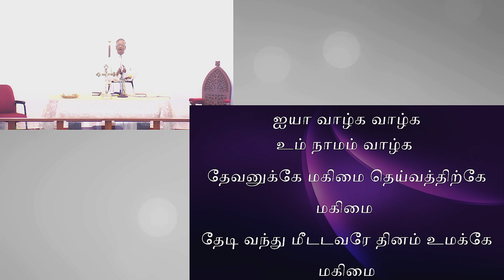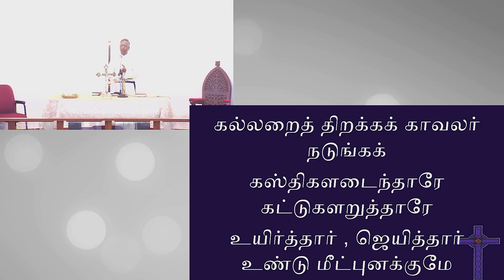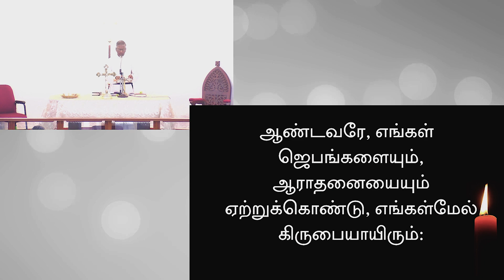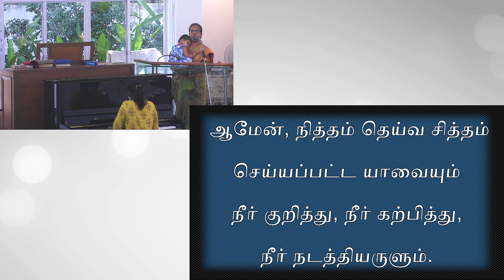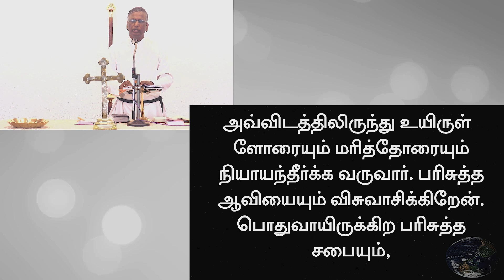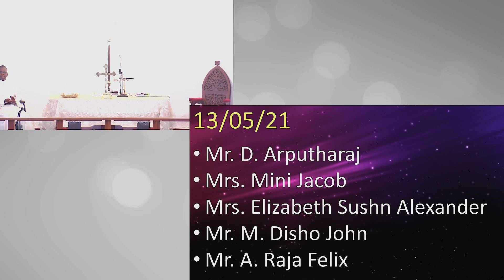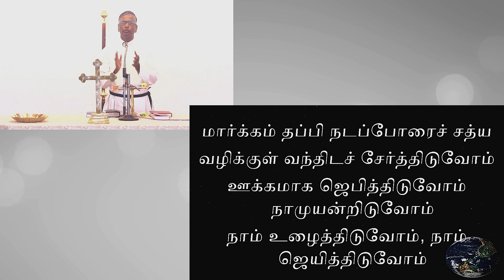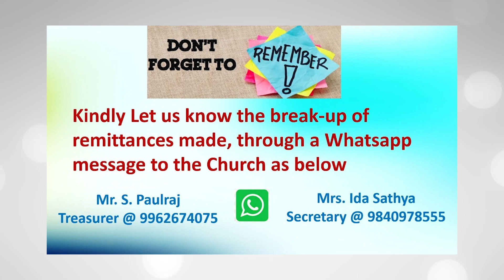09/05/2021 | Sunday Service | C.S.I. HOUSE OF PRAYER ADYAR